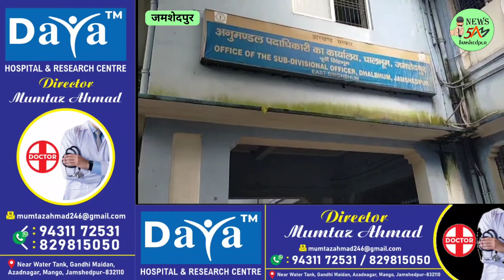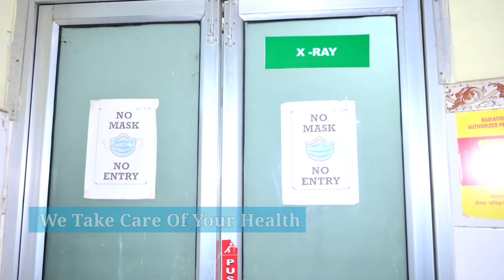JAMSHEDPUR: मंत्री के भाई ने बस्ती वासियों को भेजा भूमि वापसी का नोटिस। 27/09/2024.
मंत्री रामदास सोरेन के छोटे भाई के आवेदन पर DCLR Court ने भेजा भूमि वापसी का नोटिस, घोड़ाबांधा के 34 घरों पर चल सकता है बुलडोजर
खबर या विज्ञापन के लिये सम्पर्क करें:
मंत्री रामदास सोरेन के छोटे भाई घोड़ाबांधा निवासी राम सोरेन ने आरोप लगाया कि संबंधित लोगों ने उनकी जमीन पर कब्जा कर गैर कानूनी व अवैध ढंग से कब्जा कर लिया है. भूमि वापसी वाद संख्या 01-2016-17 के तहत उन्होंने मुकदमा दायर कर जमीन वापसी की मांग की है. राम सोरेन की शिकायत के बाद भूमि सुधार उप समाहर्ता के न्यायालय से छोटानागपुर काश्तकारी अधिनियम की धारा 71 (ए) बिहार अनु क्षेत्र विनि 1969 के अंतर्गत कानूनी कार्रवाई संबंधी नोटिस जारी की गयी है. यहां 34 से अधिक लोगों को भूमि सुधार उप समाहर्ता धालभूम के न्यायालय जमशेदपुर से नोटिस भेजा गया है. नोटिस में एक मंदिर का नाम भी शामिल है. इस संबंध में नोटिस जारी करने के बाद सभी को अपना पक्ष गुरुवार को रखने के लिए संबंधित कोर्ट में हाजिर होने को कहा गया है. जारी नोटिस में कहा गया कि सुनवाई के लिए कई तिथियां निर्धारित की जा चुकी हैं, परंतु संबंधित लोग न्यायालय में अनुपस्थित रहे हैं. यदि 26 सितंबर को अपना पक्ष खुद या अधिवक्ता के माध्यम से नहीं रखकर कारणपृच्छा नहीं देते हैं, तो अभिलेख में प्राप्त जांच प्रतिवेदन एवं संलग्न राजस्व दस्तावेज के आधार पर निर्णय लिया जायेगा. भूमि सुधार उप समाहर्ता धालभूम के न्यायालय में गुरुवार को 17 घर मालिकों ने अपनी उपस्थिति वकील के माध्यम से दर्ज कराते हुए पक्ष रखने के लिए समय देने की मांग की है. इस संबंध में जानकारी देते हुए नोटिस धारक परिवार के मनोज गुप्ता ने बताया कि 1964 से भी पहले से लोग घोड़ाबांधा की जमीन पर बसे हुए हैं. इस जमीन पर राम सोरेन परिवार ने 2015 में पहली बार नोटिस कराया और मुकदमा दायर कर जमीन खाली करने को कहा. इसे लेकर एक बार वहां विवाद भी हो चुका है. इसके बाद भूमि वापसी का केस दायर कर दिया. अब जब उनके परिवार के लोग मंत्री बन गये हैं, तो जमीन को खाली करने की नोटिस भिजवा दी गयी.